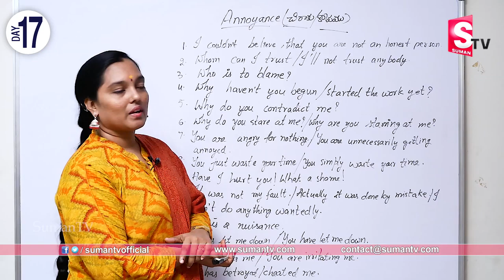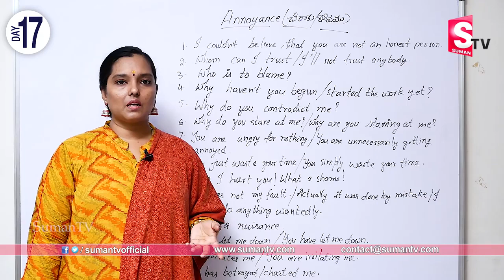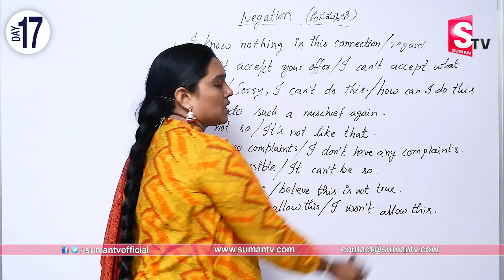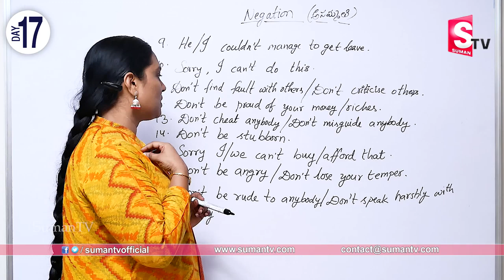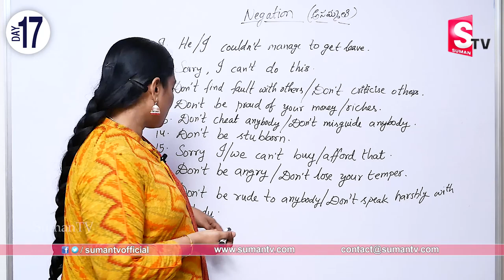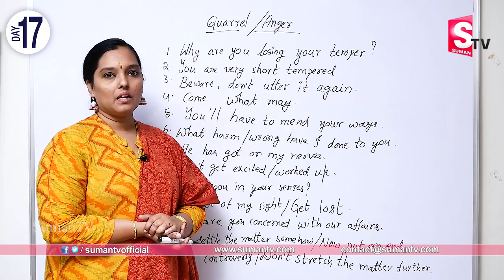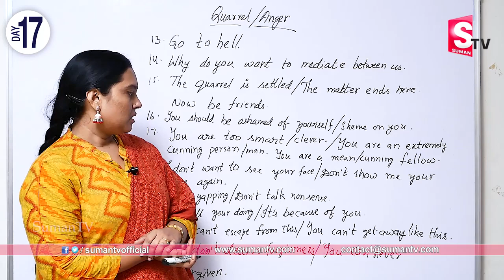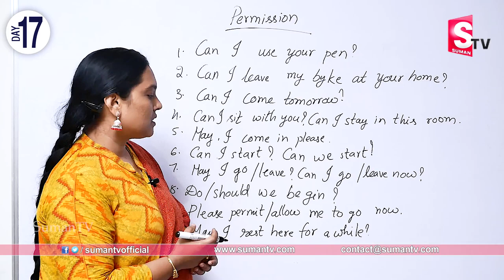LEARN ENGLISH THROUGH TELUGU #17 | తెలుగు అక్షరాలతో ఇంగ్లీష్ నేర్చుకోవడం ఎలా | Learn Spoken English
LEARN ENGLISH THROUGH TELUGU #17 | తెలుగు అక్షరాలతో ఇంగ్లీష్ నేర్చుకోవడం ఎలా | Learn Spoken English | SumanTV Education